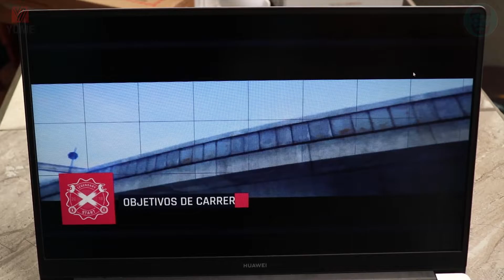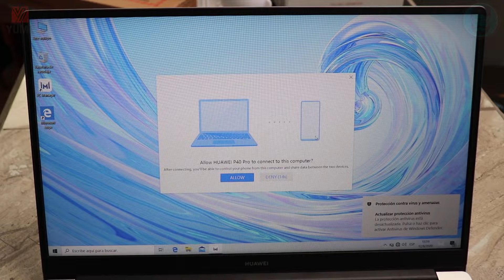ASÍ es la NUEVA MATEBOOK D15 de HUAWEI | REVIEW en ESPAÑOL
👉 Traemos una nueva Review y en este caso le tocó a la Matebook D15 de Huawei, una portátil ultra delgada que tiene gran potencia y que la convierte en una de las mejores opciones actualmente en el mercado.

🚩 Nuevo en el canal? Activa la 🔔